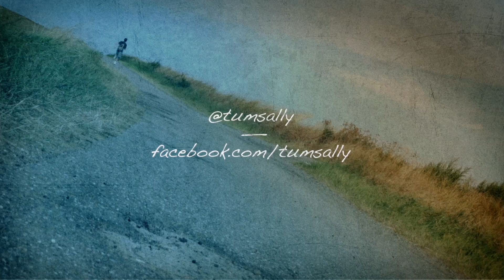Tum Sally - HEROS (Family of the Year cover)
Tum Sally - HEROS

Laisse-moi faire,
j'avancerai même sans un plan de carrière
J'ai pas l'ambition d'être un héros

On n'a pas d'projet, j'avoue c'est la cata
On passe des bonnes soirées, on se dit que c'est déjà ça
Souvent je regarde les autres, j'me dit qu'ils font pas mieux,
T'façon moi et mes potes, on finira pas vieux
Alors faut qu'on fasse vite, plus vite que vous
Et quand on tombe qu'on se remette tout d'suite debout
On n'a pas de big salaire, on a fait nos études à la nique sa mère
On deviendra pas des vieux cons pour nos p'tites carrières
Un jour mon patron me verra peut-être la bite à l'air
Des fois, j'ai la tise amère
J'courre tout l'temps
Partir dans mon sommeil serait la pire manière
alors

Refrain:
Laisse-moi faire, j'avancerai même sans un plan de carrière
J'ai pas l'ambition d'être un héros, j'dois déjà gérer mes défauts
Fais ta vie, t'imagines pas qu'j'en serai une pâle copie
Chacun écrit sa propre nécro,
Moi j'veux plus de pages qu'un dico

J'ai beau faire les pires efforts, souvent j'me tape un spleen de porc
Alors je roule un spliff et dort, ou j'appelle mes potes on tise et sort
On vit sûrement pas la pire époque, mais
On est quand même remplis de vices et TOCS ouais
Laisse-moi tranquille j'ai pas besoin d'aide
J'vais pas tarder à péter le phone-tel
Elle m'a largué mais pas besoin d'elle
Dans nos têtes c'est le bordel
On n'a pas trouvé nos modèles
Les idées dans le ciel et les pieds sur terre,
J't'assure que Redbull n'donne pas d'ailes

C'est pour les soirées les consoles,
les potes posés, les mongoles,
mes actes manqués, les galériens qu'on console,
les fins de nuit à l'hosto, les retournages de resto,
nos vacances au camping, mieux que les vôtres en bateau,
c'est pour les boums, les boîtes,
mon premier appart, les squats,
les pogos; les slows, les conquêtes, les râteaux.
Laisse-moi faire je trouverai le chemin
j'ai vu un panneau et j'l'ai caché d'la main
En zig-zaguant j'tracerai ma propre voie,
y'a une aire mais j'm'arrêterai une autre fois
J'courre après le vent comme en EPS,
y'a personne devant et j'ai pas de GPS